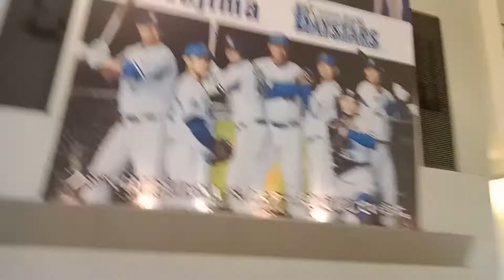Dari Aka Renga ke Sakuragicho Eki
Vlog santuy mereview perjalanan dari Aka Renga Yokohama ke Sakuragicho Eki (Stasiun Aka Renga)